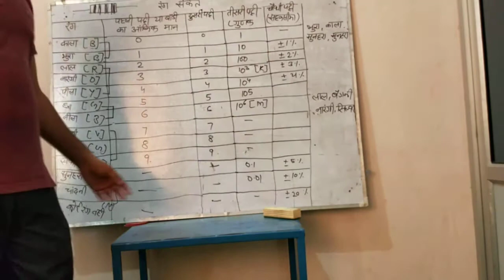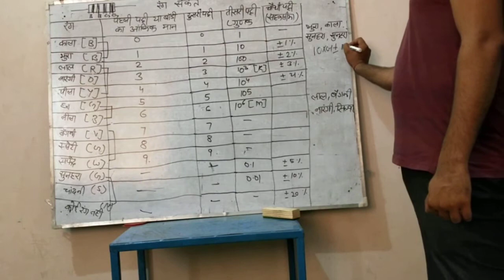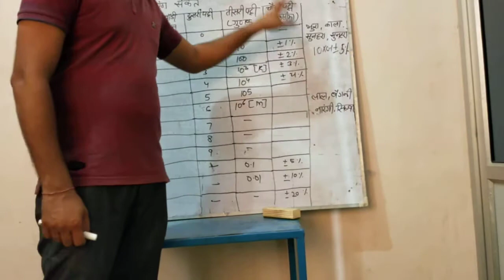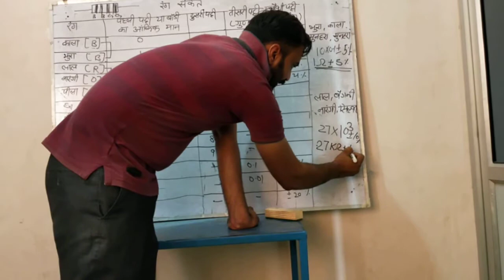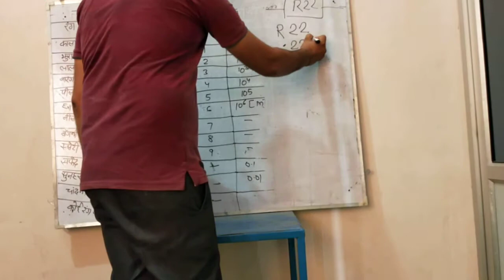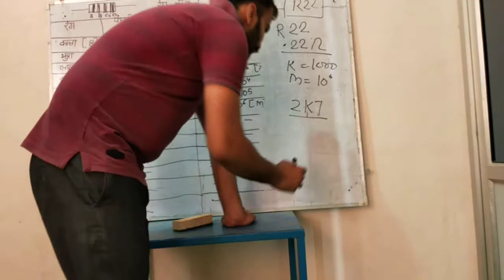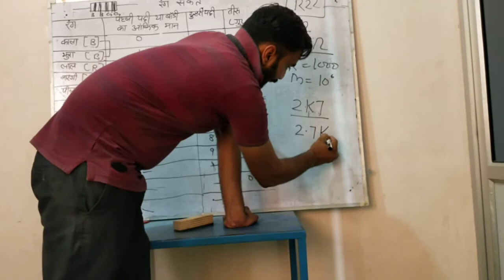Resistance Color Code Calculation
Today July 3rd.2020 Video is about Resistance Color Code Calculation. I hope yiu will enjoy this table with color code  learning trick.Thank you.